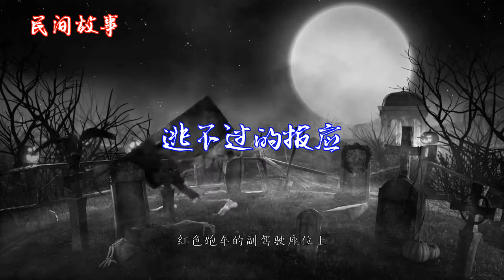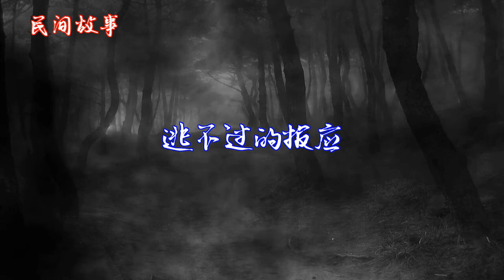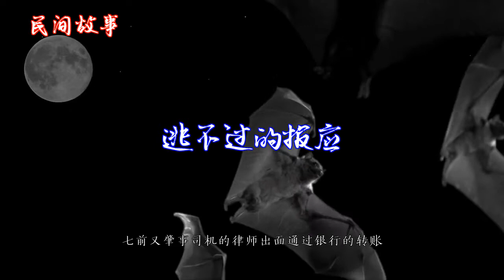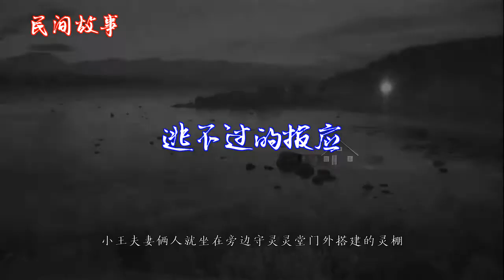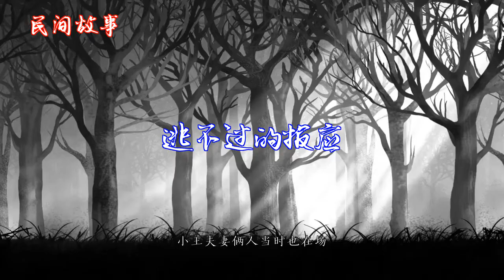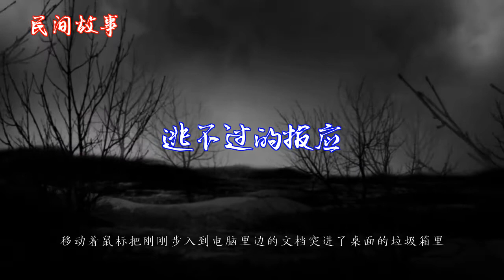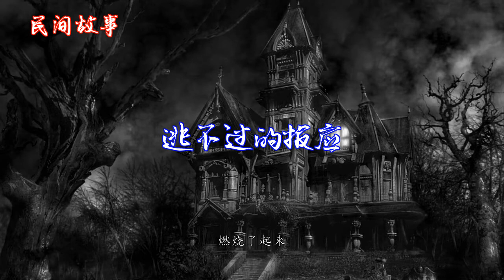逃不过的报应 |中国奇闻轶事|睡前恐怖故事